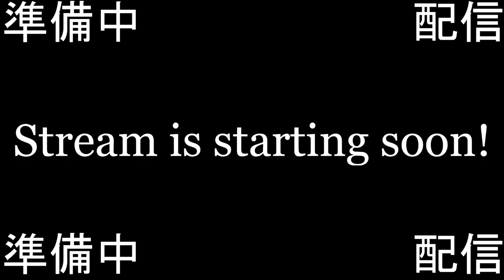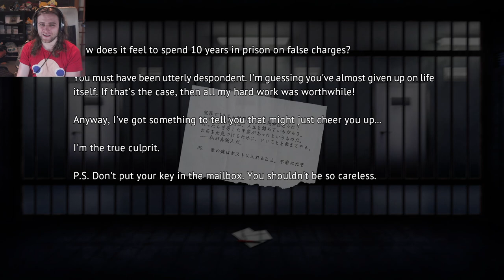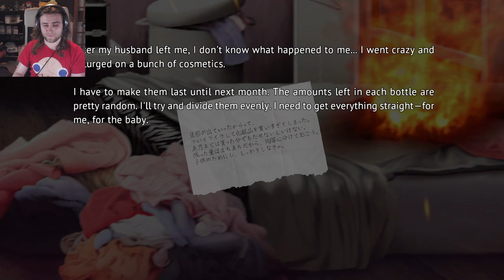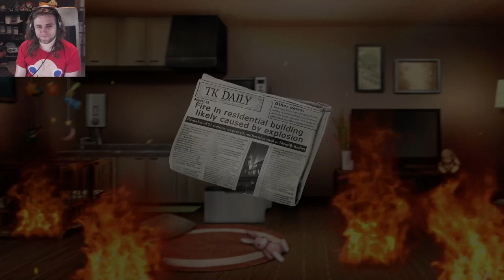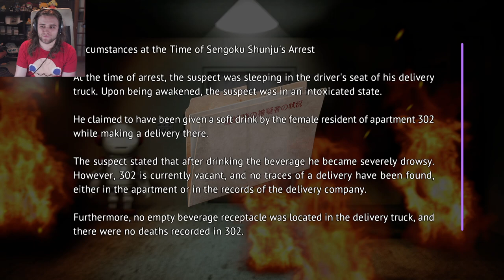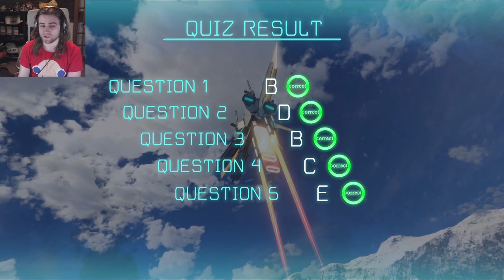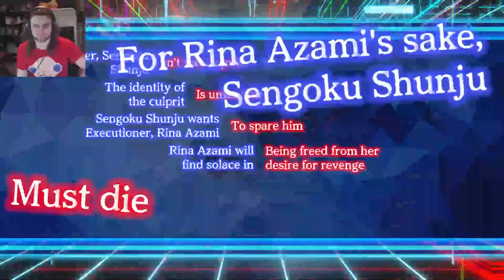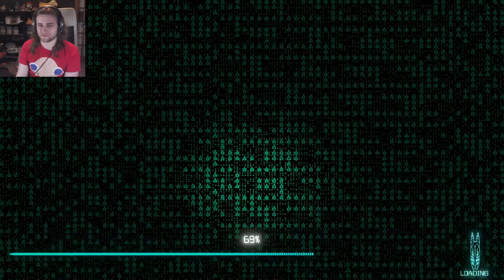Unmagical Squares (Yurukill: The Calumniation Games)